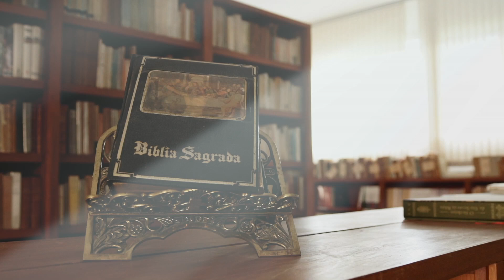Entoai Salmos | Salmo 136 - 29/06/18